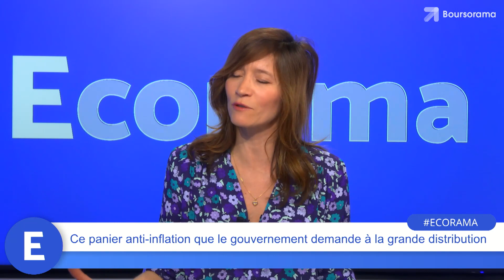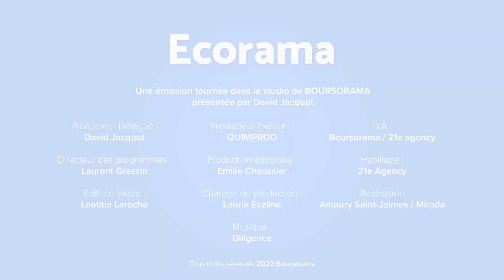Ce panier anti-inflation que le gouvernement demande à la grande distribution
Après avoir abandonné le chèque alimentaire, le gouvernement réfléchit à un panier de produits de première nécessité vendus presque à prix coûtant. Quelle forme pourrait-il prendre ? Les explications d'Emilie Chaussier, journaliste Ecorama. Ecorama du 18 janvier 2023, présenté par David Jacquot sur Boursorama.com
→ Retrouvez la dernière interview de Emilie Chaussier : "L'index, une fausse bonne idée pour améliorer l'emploi des séniors ?"